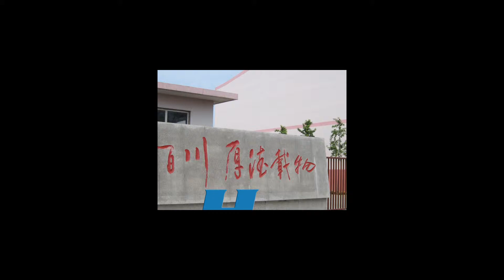Washer Press Parts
We are recognized as a leading manufacturer and exporter of a wide range of washer press parts. These are manufactured by using high quality press tool and expert technology. We are waiting for your comments.